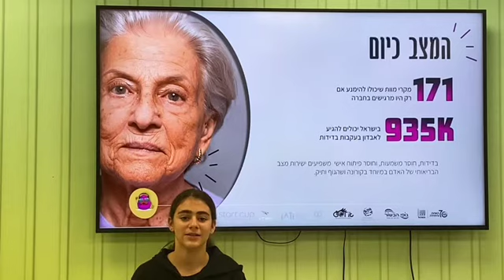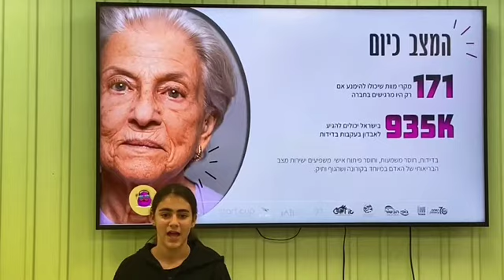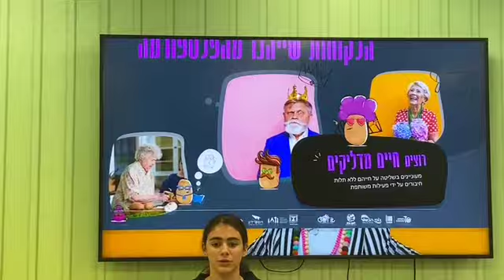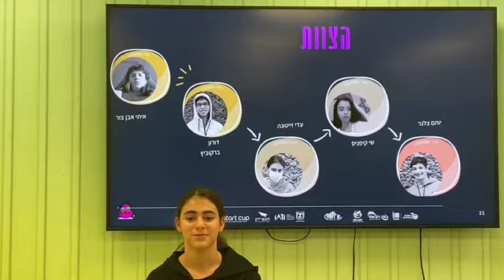MP4 20220217 002313VLOG1